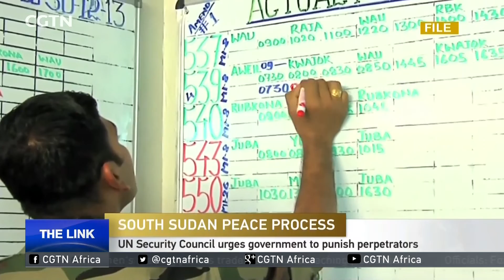INTERVIEW: UN alarmed by increasing crime rates in South Sudan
The wave of criminal acts in South Sudan is causing great concern. A UN supported mobile court has now begun hearing cases in South Sudan's northern town of Benitu. The courts bring back legal justice to the town for the first time in more than four years. Legal proceedings will see 27 suspects go on trial over a period of two weeks. The last official session was held in December 2013 - before civilians and court officials fled the civil war that left almost 400,000 people dead. The mobile court comprises of two judges, two prosecutors, one investigator and two defense lawyers.